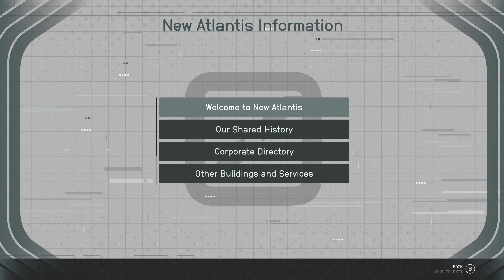STARFIELDPART 4 GAMEPLAY WALKTHROUGH (4K)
Starfield is an  action role-playing game developed by Bethesda Game Studios and published by Bethesda Softworks. It is s released for Windows and Xbox Series X/S on September 1, 2023 (early access).

The game is set in the 24th century, where humanity has colonized many planets in the Milky Way galaxy. Players create their own character and explore the galaxy, completing quests, fighting enemies, and uncovering secrets.

Starfield features a vast open world, with players able to land on over 1,000 planets and moons. The planets are procedurally generated, but Bethesda has said that they will be handcrafted to ensure that they are unique and interesting.

The game also features a variety of factions that players can join, each with their own goals and objectives. Players can also build their own spaceships and customize their characters' appearance and abilities.

Starfield is being billed as Bethesda's most ambitious game to date. It is the first new IP from the studio in over 25 years, and it has been in development for over 10 years.

Here are some of the key features of Starfield:

A vast open world with over 1,000 planets and moons to explore
Procedurally generated planets that are handcrafted for uniqueness and interest
A variety of factions to join, each with their own goals and objectives
The ability to build your own spaceship and customize your character's appearance and abilities
A deep and engaging story
Immersive gameplay with a focus on exploration and discovery

Here are some of the things you can look at

The history and development of Starfield
The key features of the game, such as the vast open world, the procedurally generated planets, and the variety of factions
The story of the game
The gameplay, including combat, exploration, and crafting
The graphics and visuals
The music and sound design
Your own thoughts and impressions of the game
In addition to these things, you can also talk about the following:

The game's similarities to other games, such as Bethesda's own Fallout and Elder Scrolls series, as well as other space exploration games like No Man's Sky and Mass Effect.
The game's potential for mods and player-created content.
The game's impact on the gaming industry.

Here are some of the things that have been said about Starfield in reviews, gameplay videos, and other media:

"Starfield is the most ambitious game Bethesda has ever made." - IGN
"Starfield is a truly next-generation RPG." - GameSpot
"Starfield is the game that Skyrim fans have been waiting for." - PC Gamer
"Starfield is a must-play for any fan of space exploration." - The Escapist